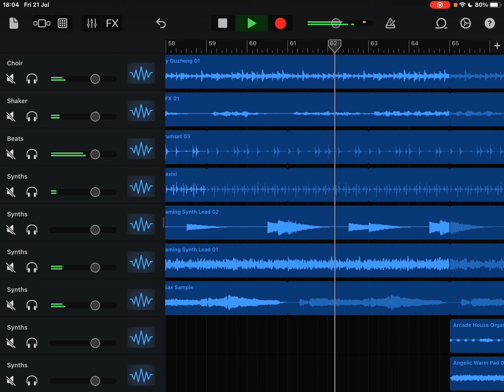I'M BACK FROM THE EXAM | GarageBand's loops incompatible mix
Brain: 🐕‍🦺🐣💥

0:00 - 1:35 The exam be like
1:36 - 1:51 A QUICK CELEBRATION
1:52 - 2:23 Finally a good rest
2:24 I hope I did a good score... 🙂